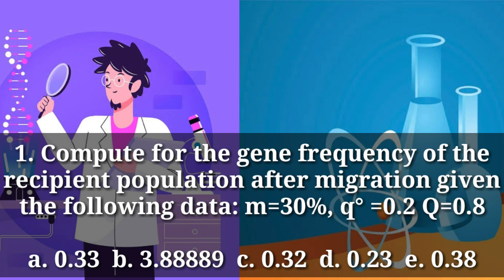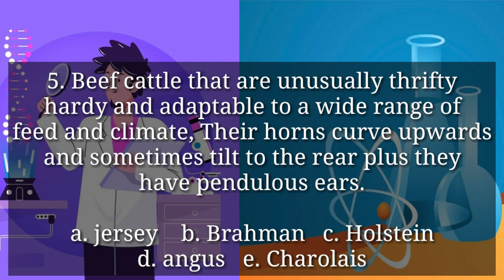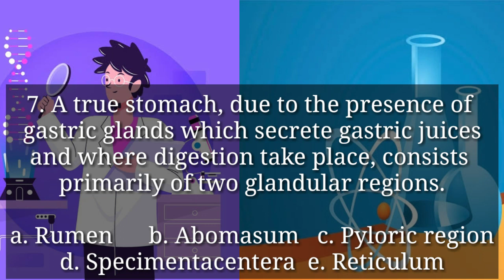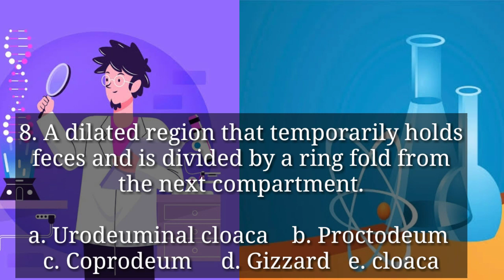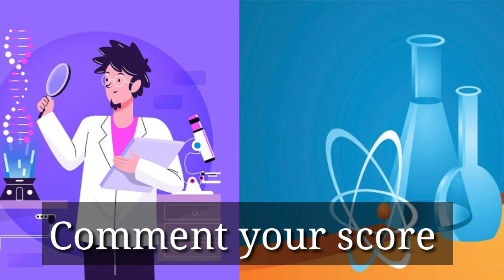Licensure Examination for Agriculturist QandA Part2 | Animal Science and VetMed Student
Animal Science QandA for Licensure Examination for Agriculturist and Veterinary Medicine reviewPART1

38 views

4

0

Save

Report

RA Official

music from Youtube.com
Scince Backtrack - No to copyright

Hellow sa inyo, this is free review thru Video for Licensure Examination for Agriculturist, ane for Veterinary medicine . Everyday upload tayo mga Ka-Agriculturist this channel is open para sa lahat ng gustong matuto, mainspired , sapagkat "Lamang ang may alam" para sa mag Aspiring Vetmed , Aspiring Agriculture Student , para sa mga maga take ng LEA o Licensure Examination for Agriculture at maga take ng Licensure for DVM . Gusto nyo pa bang maraming reviewer? It is your chance to learn everyday PAANO?? click nyo itong link ng Fb page ng free reviewer Dito sa channel ay may Mahirap at may slight lang, kunti ang basic . aim natin ay ang mas matuto at ma Top ang Licensure Examination. salamat.